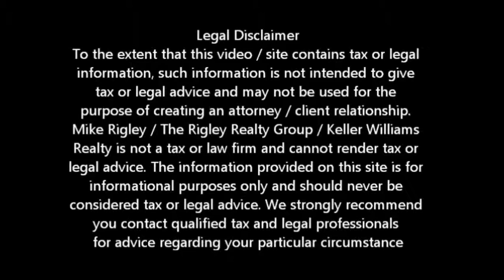What Does It Cost To Short Sale Yuba City Short Sale Agent and Default Advocate Mike Rigley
Yuba City Short Agent and Default Advocate Mike Rigley discusses the Cost of a Yuba City Short Sale to the Homeowner

Yuba City Short Sale Agent, Default Advocate, Distressed Property Expert and Yuba City Short Sale Specialist Mike Rigley here bringing you the latest Yuba City Short Sale Information. Thank you for joining us. Today let's talk about what it will cost the homeowner to complete a Yuba City Short Sale.

The fast answer is nothing. That's right, all real estate commissions, escrow fees, title insurance and other related closing costs are paid for by others. When I say others I mean either by the bank or the buyer.

Now let's qualify that for a minute. While it is true the bank pays the commissions and most of the closing costs the seller remains responsible for some costs during the transaction. As a rule banks are reluctant to pay for unpaid or past due utility charges that are not a part of the tax bill. They also push back pretty hard on HOA fees and other related expenses.

What we require from our sellers is for them to remain current on the county utilities -- water, sewer and garbage as well as the HOA fees. If doing so is an extreme hardship we work out other arraignments.

We also ask the seller to maintain the property especially if vacant. Mow the yards, take out the trash but for the most part that's it.

Think about. In a Yuba City Short Sale, if you choose to not make a house payment during the process, you have the opportunity to live rent free for 4-6 months, often longer, walk away from all the of debt and your only expense is HOA fees, utilities and keeping the property maintained. If you owe more than your home is worth it just makes sense to explore your options.

Is a Yuba City Short Sale Right for Me?